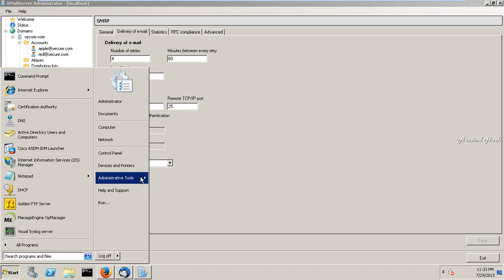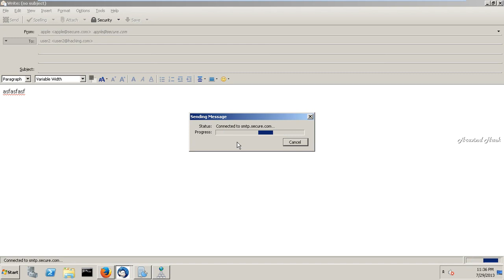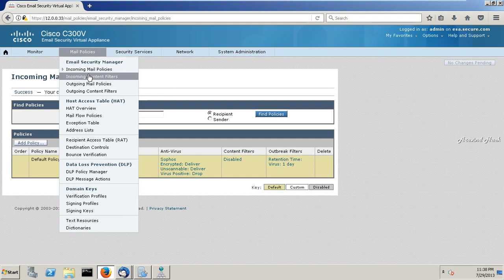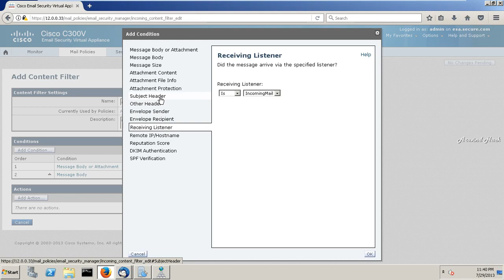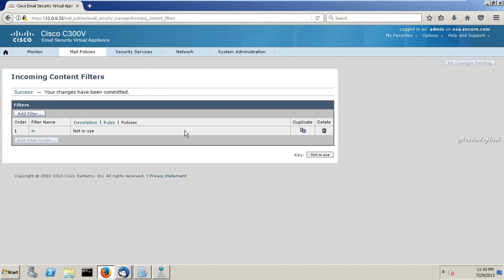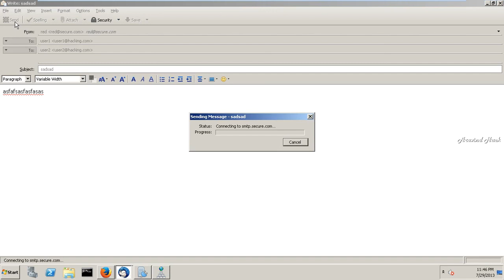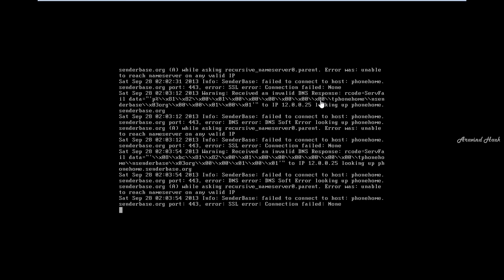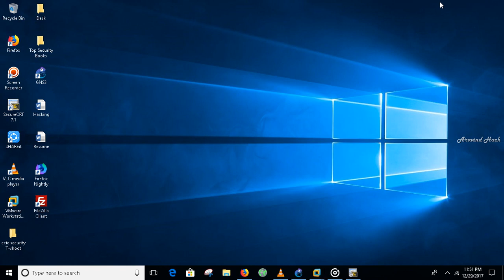how to configure income mail policies on cisco ESA